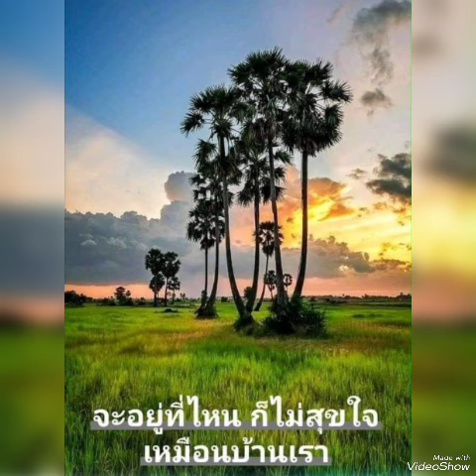# สาวเพชรบุรี #.. ☘️ตั๊กแตน &​ แก้ม วิชญาณี🌿